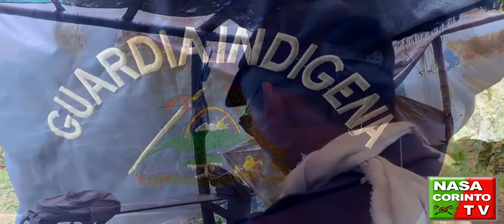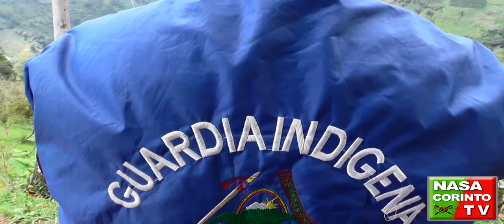Empresario Secuestrado - La Cominera | Nasa Corinto TV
En el municipio de Corinto, norte del Cauca, fue recatado Roberto María Silva Villanueva, un empresario de 87 años que había sido secuestrado el pasado 25 de abril. Con la ayuda de la guardia Indígena,campesina llevaron acabo el rescate.